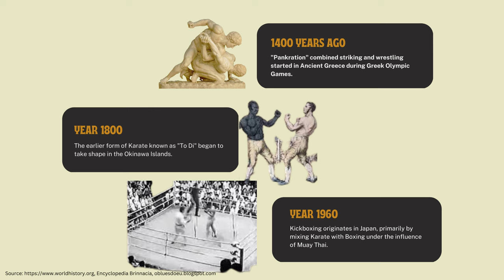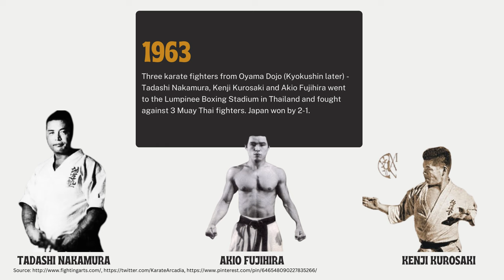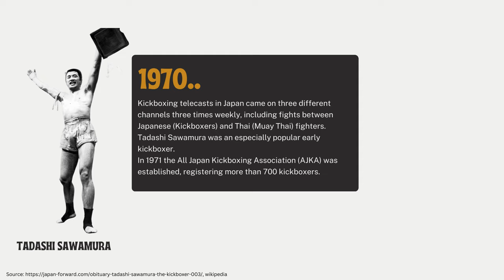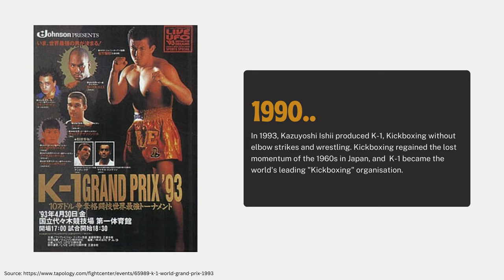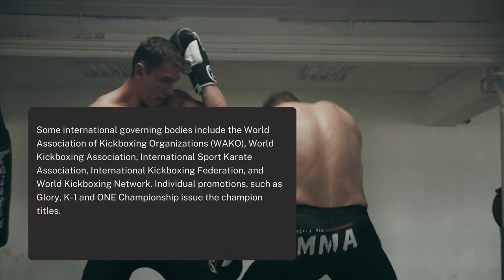The History of Kickboxing- Origin and Evolution by Kombat Hall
Do you love Kickboxing? This video will help you understand its origin and the key figures behind Kickboxing.
Know the legends of the sport and how it came alive.
A video by Kombat Hall, an initiative of Sanshinkan Martial Arts.
Narrated by: Shikher Gupta